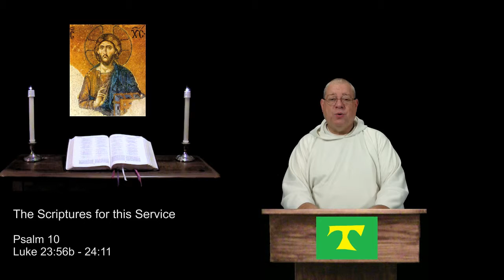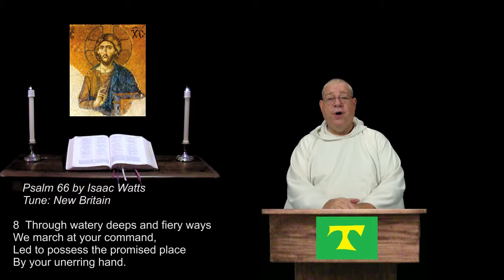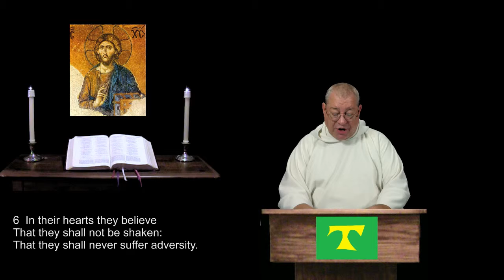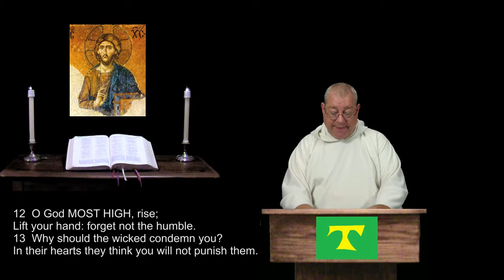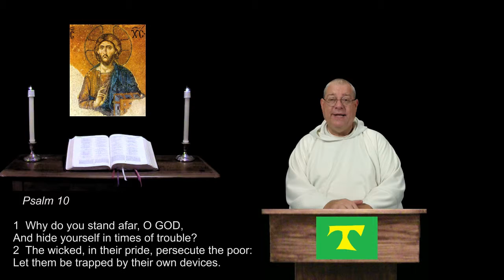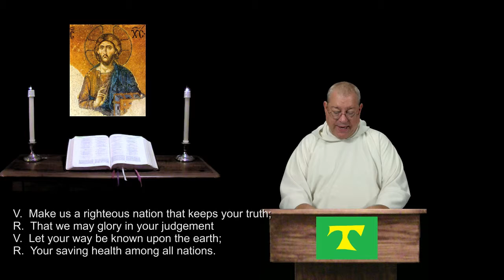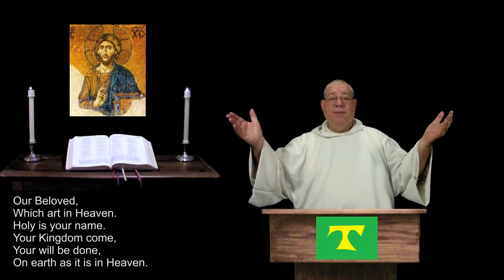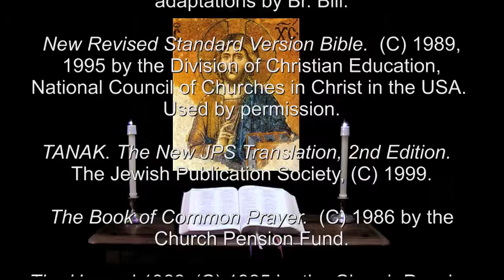7 Jul 2015 Tuesday Evening Prayer